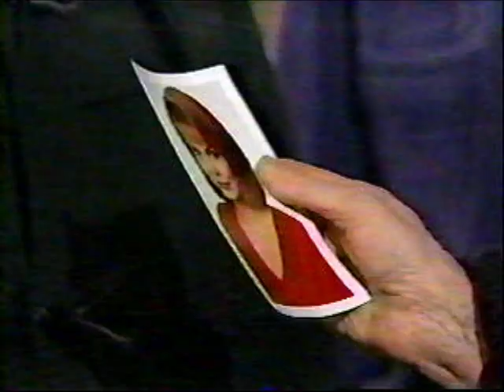All My Children - 1994 - Graduation Dream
All My Children, 1994, Brooke falls asleep and dreams of her unborn daughter's graduation. Brooke assures herself that she is doing the right thing. After questioning the woman who was on the train with Brooke and Jamie, Tad, Tom and Derek end up at the farmhouse. Brooke hides as the owner is questioned, Julia Barr, Brooke English, Michael E. Knight, Tad Martin, Dick Shoberg, Tom Cudahy, William Christian, Derek Frye